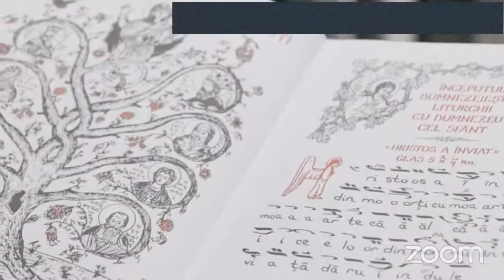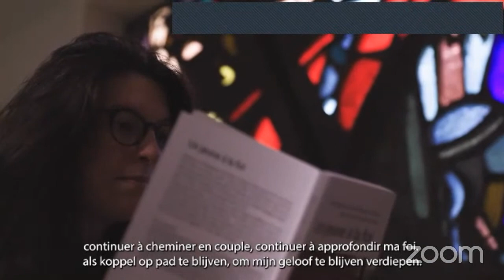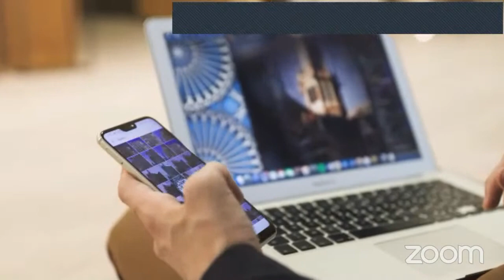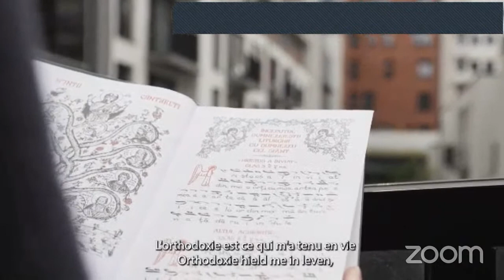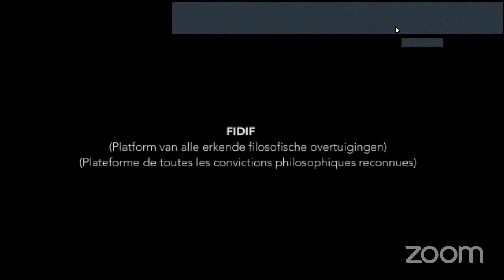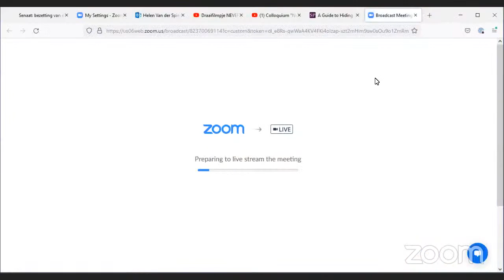Colloquium "Never Alone"